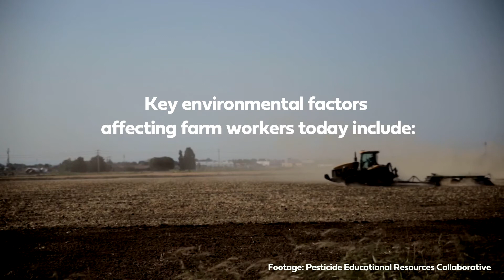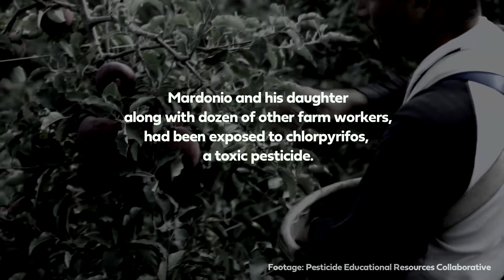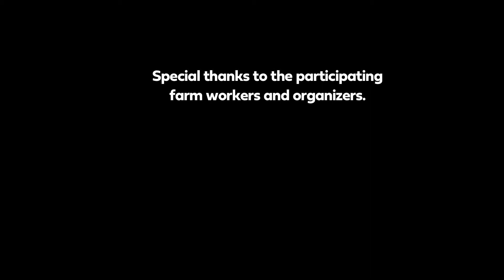Farm Workers and The Environment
The impacts of climate change are being felt all over the U.S. through higher temperatures, increase in wildfires, prolonged droughts, frequent flooding and more frequent and stronger hurricanes. Farm workers – men, women, children, documented, undocumented, migrant, resident – are on the front lines of the brunt of climate change. As climate change forces significant agricultural adaptations and farmers continue to feel pressure to make shortcuts concerning labor, farm workers will feel the first and most severe impacts on their working and living conditions.